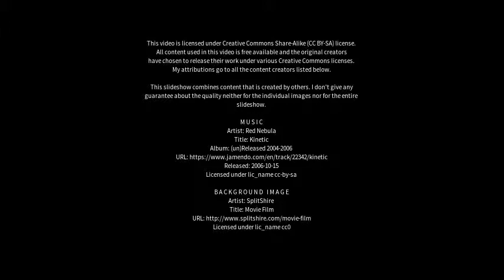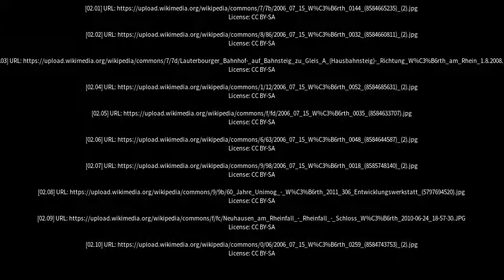Best places to visit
Best places to visit - Wörth am Rhein (Germany) Best places to visit - Slideshows from all over the world - City trips, nature pictures, etc.